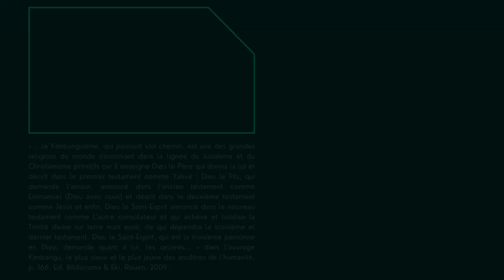PAPA ALPHONSE NSIA BAMFUMU DIM 28 AVRIL 2024